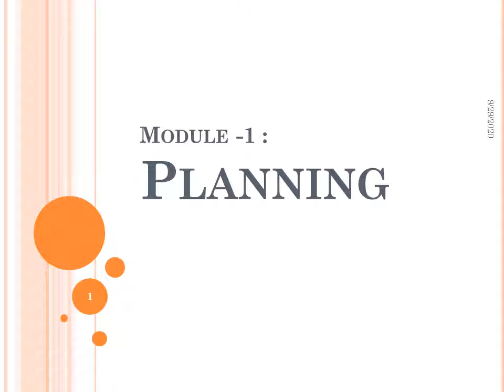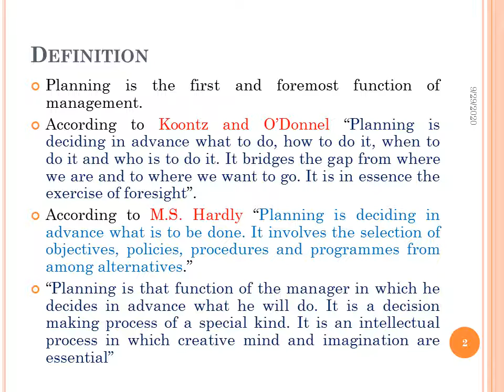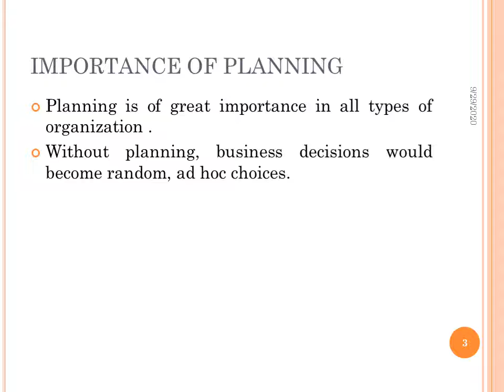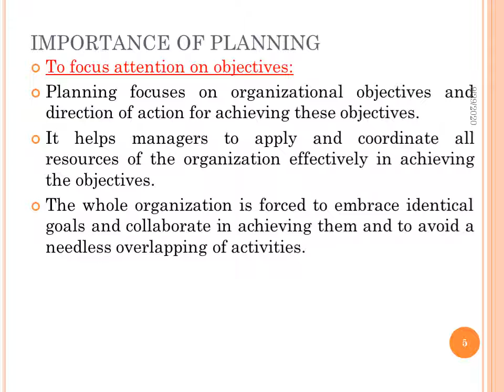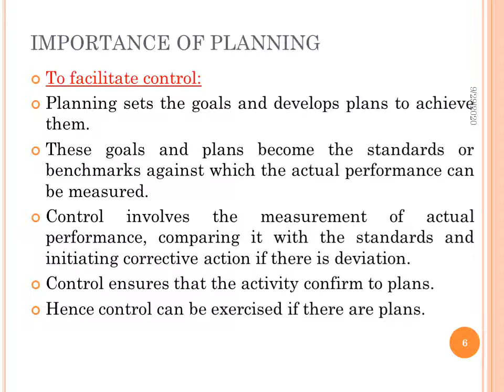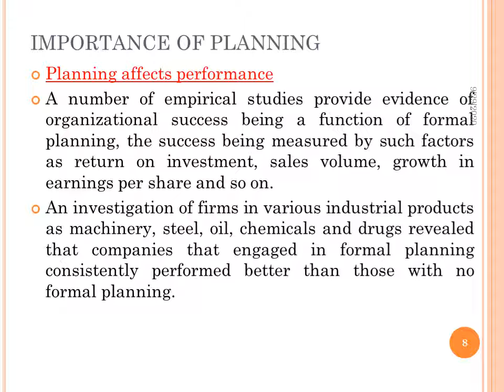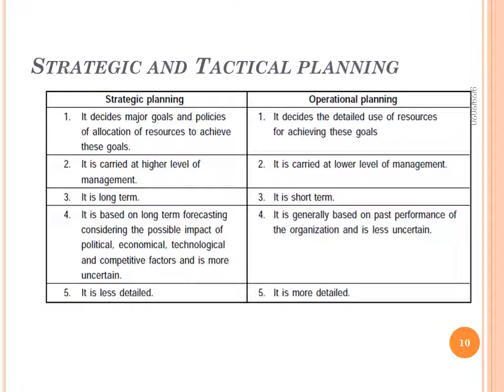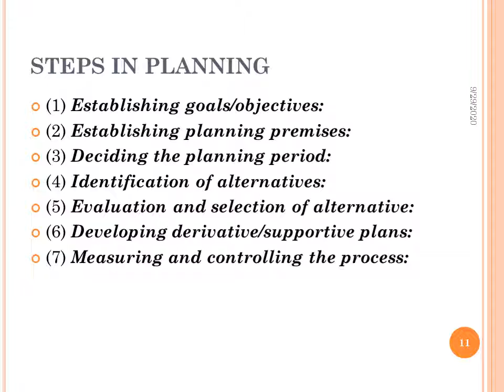EEE - Module 1 Management and Entrepreneurship PLANNING